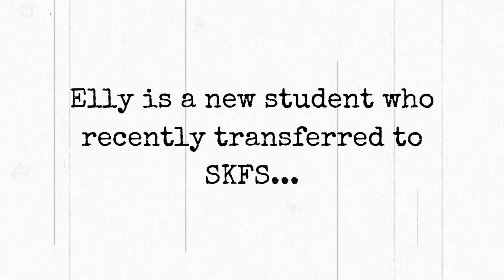HIP StoryFest 2023: Mini Drama (The New Kid's Struggle)